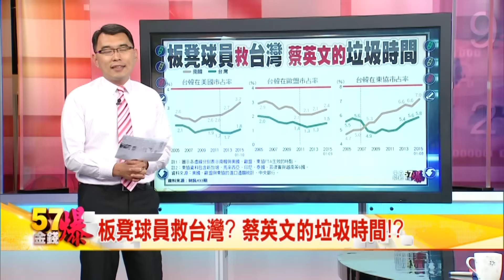57金錢爆 預告-2016-0520 蔡英文的垃圾時間、無所不在的92共識、老外看不懂的拼音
※蔡英文就職演說 巴菲特打臉？
※無所不在的92共識 台灣把自己邊緣化？
※老外看不懂的拼音 迷失的意識形態戰爭？